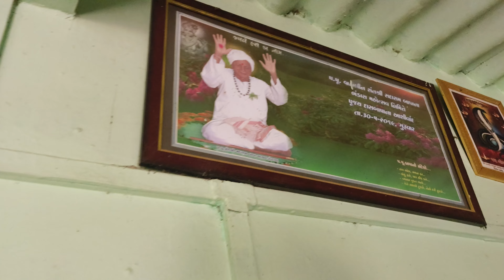raytu banay vina Thakor re jovo Gabbar Thakor 2023